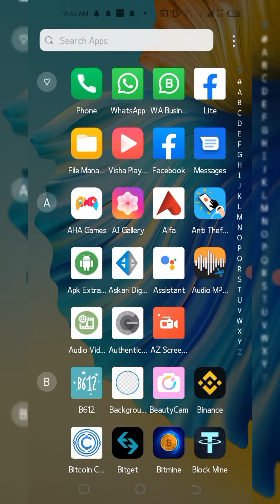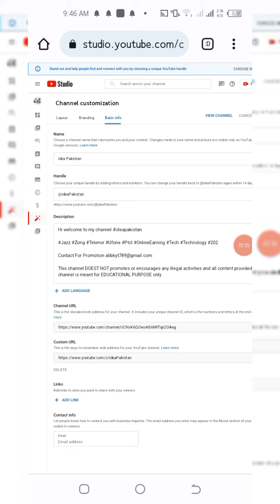You can now choose your YouTube handle